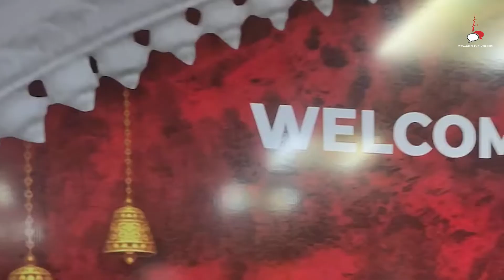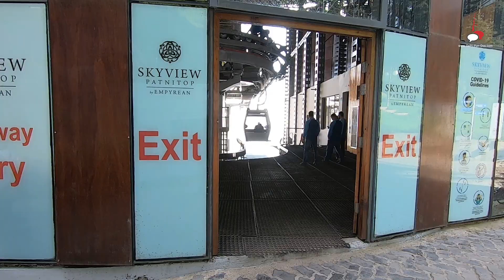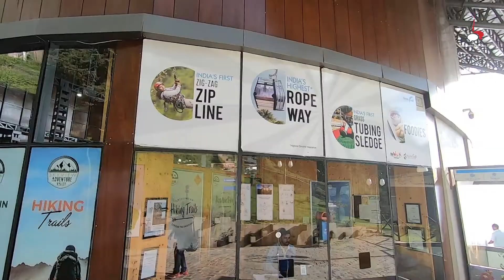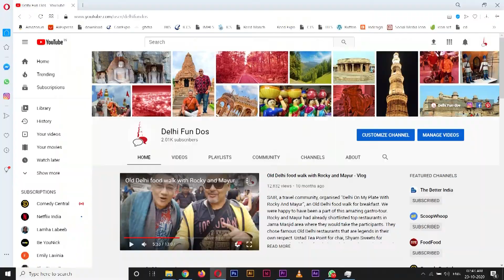Gondola Ride in Patnitop | Jammu & Kashmir Travel Vlog | Skyview by Empyrean | Patnitop Hotels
From a sprawling luxurious property to one of India's highest gondolas, we flew from Delhi to reach new heights. Our Patnitop trip was breathtaking in every sense of the word. It was like Mother Nature had made a painting with just the right elements. There were just so many surprises for a traveller here. Here is a tiny glimpse.

Location: Skyviewbyempyrean, Patnitop, Jammu